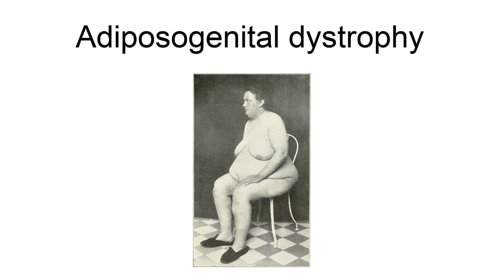Adiposogenital Dystrophy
Adiposogenital dystrophy is a condition that may be caused by tertiary hypogonadism originating from decreased levels in GnRH. Low levels of GnRH has been associated with defects of the feeding centers of the hypothalamus, leading to an increased consumption of food and thus caloric intake.